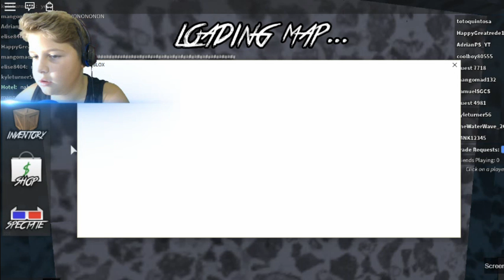ive got a gun,roblox merder mysterys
hey guys this my description and welcome thanks for watching and don't forget to smash that like button and sub for daily gaming video and a big shout out to FishCook-mcgamer123 he is my personal friend and if you like my channel you will like his see you guys next time.       Here is Fish cooks channel

WE HAVE GOOD NEWS.
Jesus LOVES YOU ,He GAVE his life for you and he loves you, he made a way through His death & resurrection for you to have life